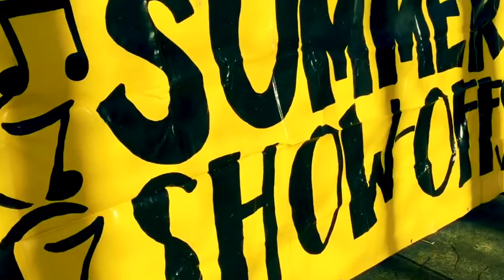Summer Show-Offs 2016!!!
We are so ready for SUMMER!!!

Summer Show-Offs is a summer camp here to build confidence and character through song and dance!! We are a energetic show choir camp for rising 1st-12th graders. We travel around the south bringing your summer a extra bit of shine!!